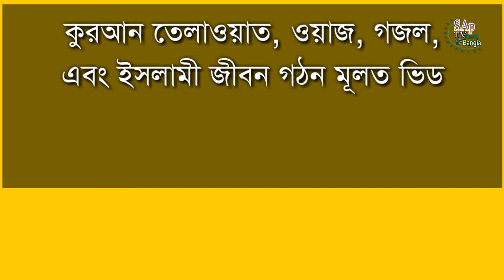সুরেলা কন্ঠে তেলাওয়াত সূরা দাহর | Sura Ad - Dahor | Qari Shahaduzzaman Bassu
বাংলাদেশী হাফেজ শাহাদুজ্জামান বাচ্চু এর কুরআন তেলাওয়াত,
যা খুব দুরুত অনলাইনে ছড়িয়ে পড়েছে, আপনার ভালোলাগবেই।

চাইলে ভিডিওটি শেয়ার করতে পারেন, এসএপি টিভি বাংলা এর
সংগেই থাকুন ধন্যবাদ.